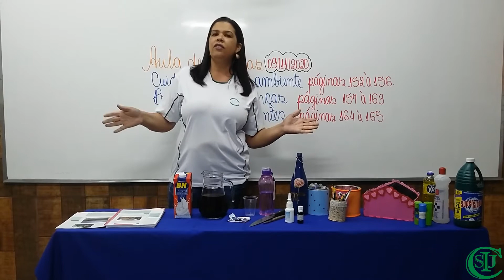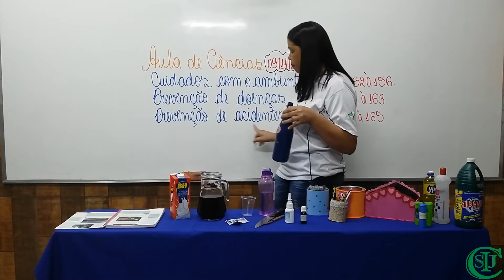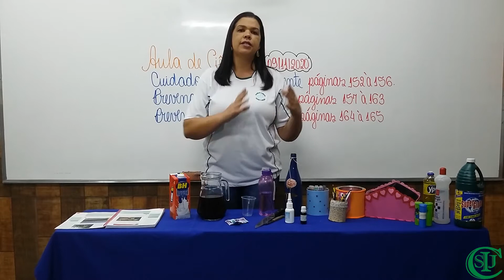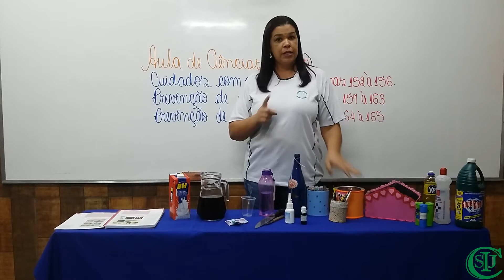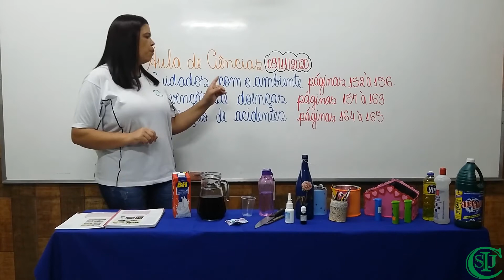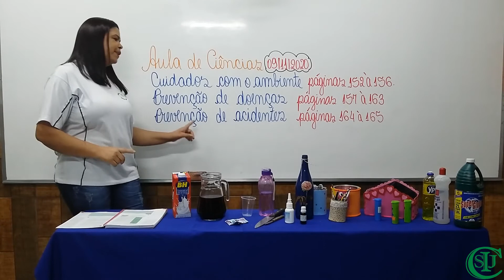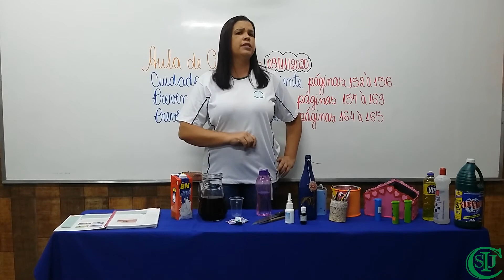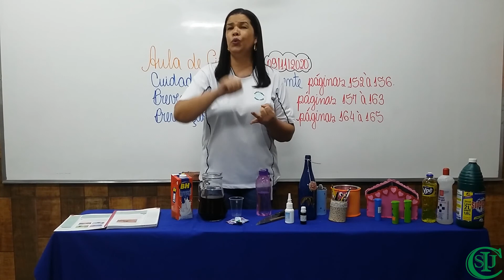09/11/2020 - Cuidados com o ambiente - Ciências - 2° Ano - Profª Zeliene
Área do conhecimento: Ciências da Natureza.
Componente curricular: Ciências.
Objeto do conhecimento: Cuidados com o ambiente e prevenção a doenças e acidentes.